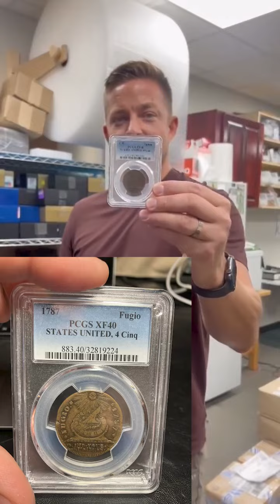Ep. 002 - John Mixon Followup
John told us about his favorite coin he wished he owned, a Fugio Cent, so we decided to surprise him with one for his hard work.